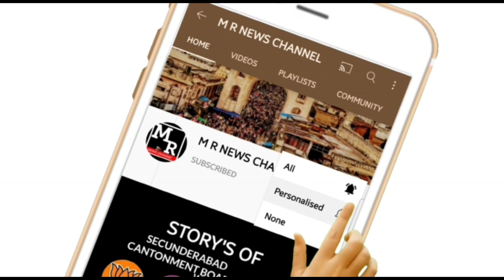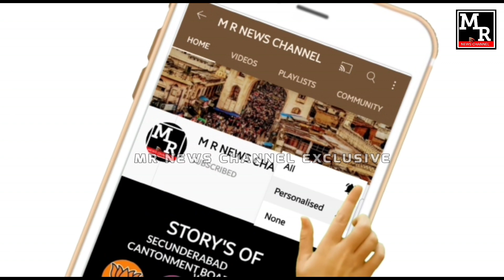M R NEWS|ఫామ్ హౌస్ దేశ రాజధాని|సాయన్న తో గజ్జెల నగేష్|బీజేపీ నాయకుల దిష్టి బొమ్మ దహనం